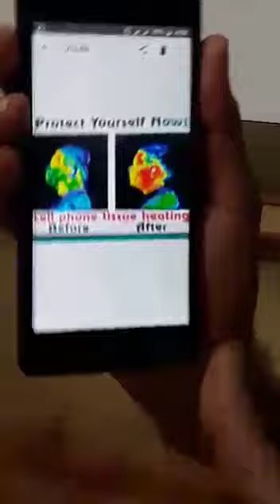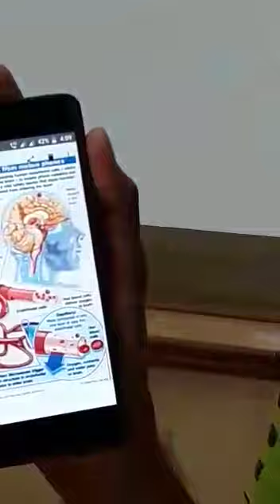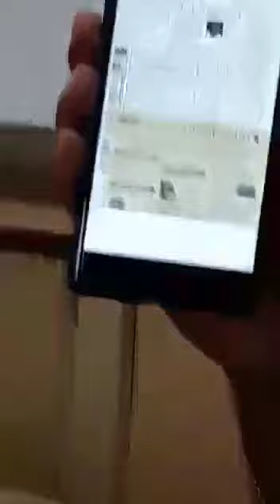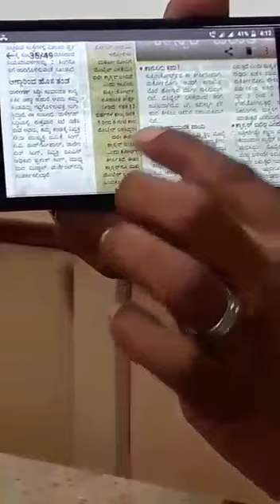ಶಾಕಿಂಗ್ ನ್ಯೂಸ್ !! ಮೊಬೈಲ್ ಬಳಕೆದಾರರು ತಪ್ಪದೆ ನೋಡಿ !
Effects of mobile phone and radiations.